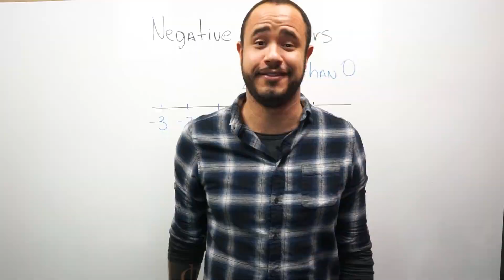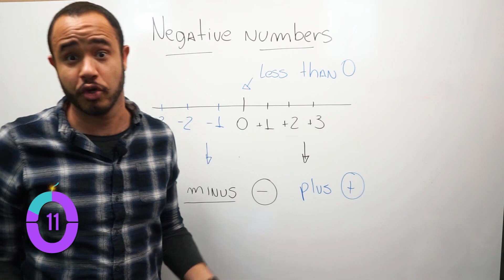NÚMEROS EM INGLÊS: NÚMEROS NEGATIVOS | Minuto Fluência #14 | Do Zero à Fluência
APRENDA HOJE EM SOMENTE 1 MINUTO

Como falar números negativos em Inglês corretamente.

► TURBINE O SEU INGLÊS

Receba aulas gratuitas, dicas e conteúdos exclusivos por e-mail